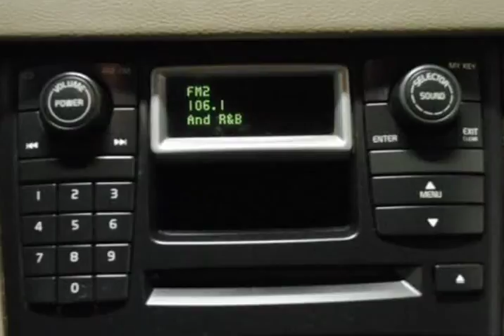2005 Volvo XC90 4dr 2.5L Turbo (Concord, California)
Bahal Motors
1251 Franquette Ave
Concord